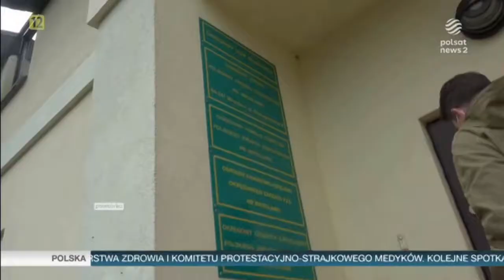Polsat News 2 - Przerwa techniczna (23/24.09.2021)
Skrót przerwy technicznej (z małą wpadką) na kanale Polsat News 2. Jest to pierwsza przerwa techniczna w nowej oprawie.
0:00 - Zakończenie programu (godz. 1:02)
0:18 - Rozpoczęcie programu ze złą oprawą (godz. 5:59)
0:52 - Zmiana oprawy ekranowej (godz. 6:13)